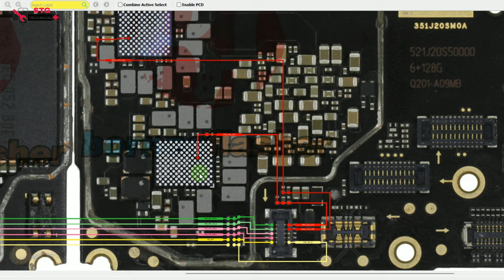poco X3 pro fingerprint not working solutions | fix 100%